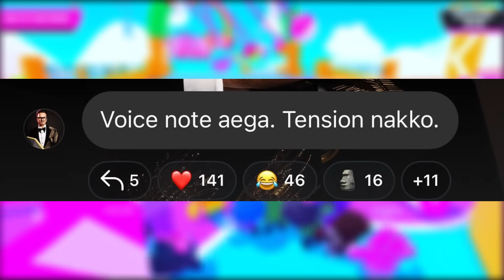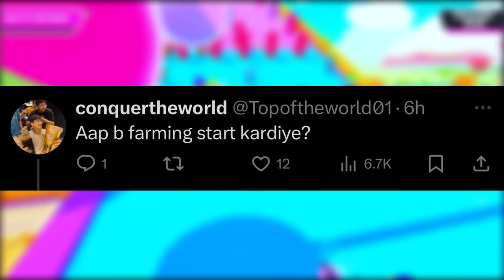Player vs Team LAFDA!🥵 LEAVING Team?🚨 SHOCKING Story😳 Godlike Lolzzz, Mortal,Scout,Soul Rony, Goblin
Team vs Player Controversy over Salary and Money Exlpained
Lolzzz Gaming reply on leaving Godlike
Soul Rony reply on Leaving Team Soul
Scout New Team Leaks, International Team?

00:00 - Lolzzz Gaming on Leaving Team Godlike or not? Reply on rumours spreading about him
00:50 - Soul Rony reply on Leaving Soul? Clear statement and explained about future
01:33 - Scout New Team Reveal, Scoutop International team joining? 4 Player name leaks
02:55 - Ego and Attitude in Players reply by S8ul Thug
03:23 - Goblin in Team Soul again demand by People reply by Soul Manager Sid, Final Statement
04:14 - Exposed of BGMI Player demanding and getting their friends Salary from Orgs
04:50 - GOOD NEWS for BGMI Fan, 2019 time like tournament organise by Soul Aman, M4 and AKM Meta of Jonathan Gaming, Goblin, Scout and all players
05:54 - Player vs Team Lafda or not on Money and dues not paid Explained?
06:31 - Scout Message and reply to people question to him, Full Explained
06:52 - Ninja on Tx vs S8uL Bootcamp
07:14 - Hector reply on Team Soul became a business now or still Emotion
07:46 - Reality behind Dynamo Gaming left Competitive BGMI and no team currently
08:28 - Soul Mortal on Esports and Gaming Downfall or not? Full Explained
08:52 - Real Reason of Sid back as Team Soul Manager